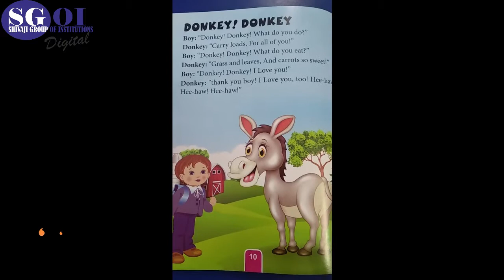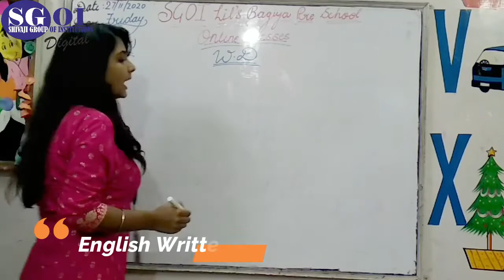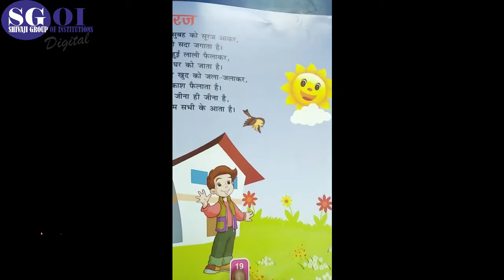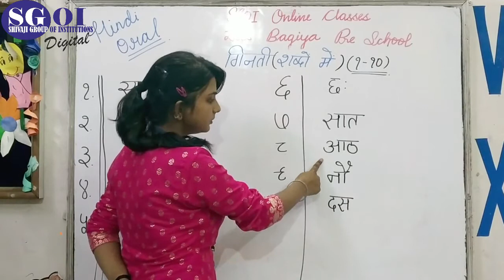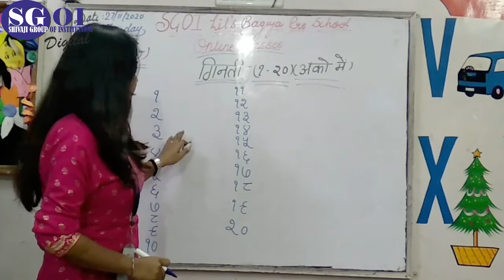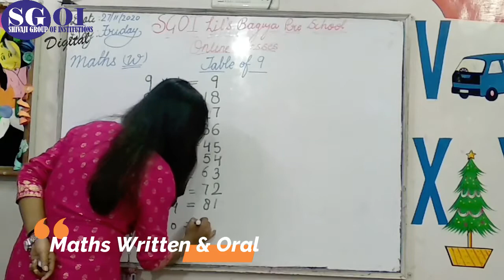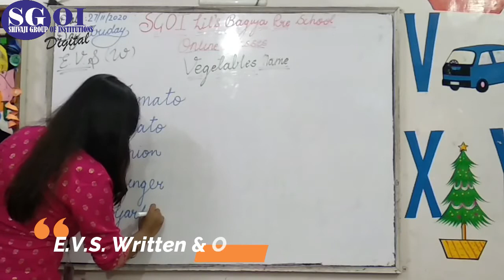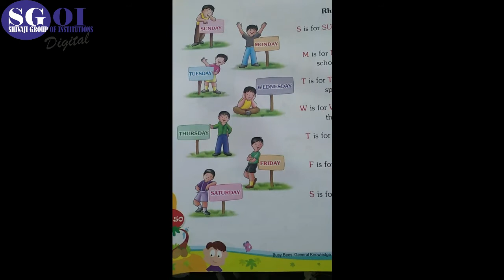SGOI CLASS UKG 27th November' 2020 LBK